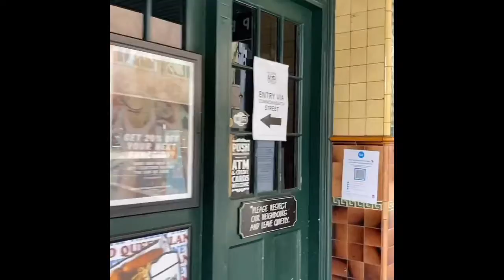락다운에 경찰에게 잡혀 벌금낼뻔한 사연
쫄보는 집에 갑니다…